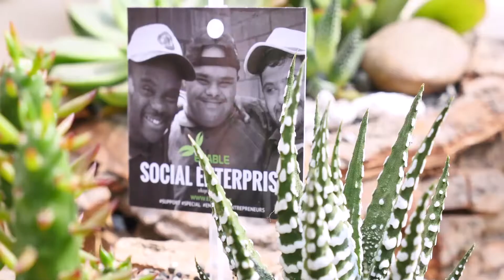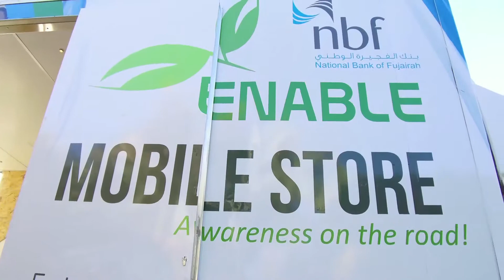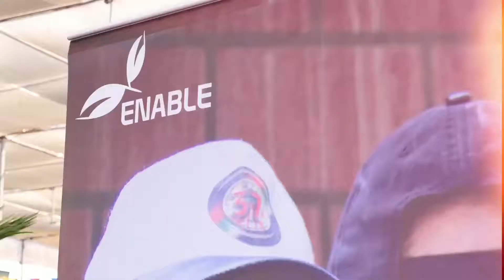ENABLE - Desert Group - National Bank of Fujairah